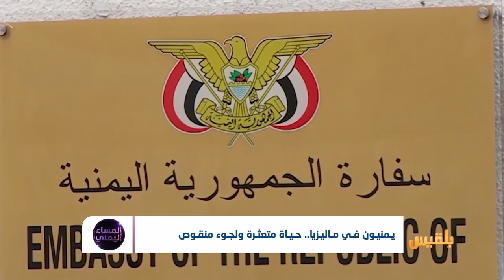يمنيون في ماليزيا.. حياة متعثرة ولجوء منقوص | تقرير: أمين صالح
أكثر من سبعة آلاف يمني عالق في ماليزيا.
لماذا ترفض مفوضية اللاجئين منحهم حقوقهم الإنسانية رغم مرور سنوات على وضعهم؟
وأين دور الجهات الرسمية في التخفيف من معاناتهم الإنسانية؟..